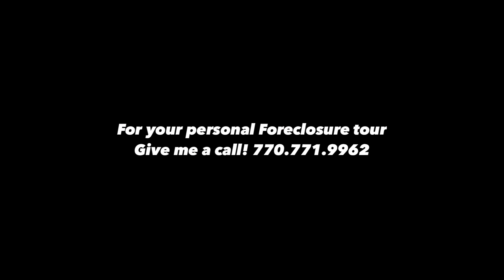Looking for a Foreclosure- Cummings GA